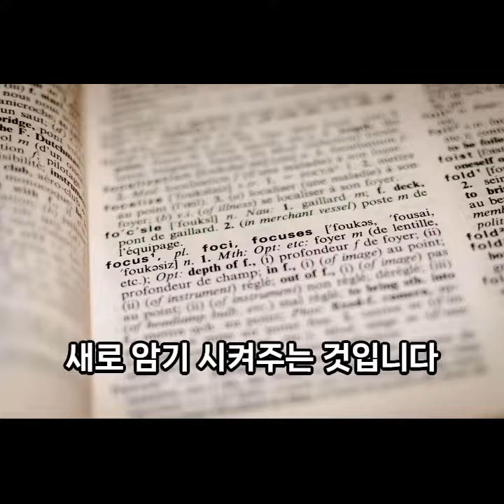[수능영단어] 1일 1000단어 - 기본단과 소개 수능영단어 단어암기학원 강남구청단어 반포단어암기 압구정단어암기 대치동단어암기 도곡동단어암기 한티역단어암기 잠원동단어암기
단어암기학원 강남구청단어 반포단어암기 압구정단어암기 대치동단어암기 도곡동단어암기
한티역단어암기 잠원동단어암기 개포동단어 강남역단어

10년동안
3000명의 학생들을
1대1 맞춤 수업으로

1일 1000단어 - 고등100 / 중등 80 / 초등 70 (초4이하 60)

수능영단어를 가장 빠르게 암기시켜주는 학원 - 대치기억영어